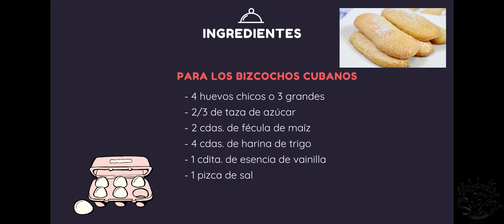BIZCOCHO PARA TIRAMISU CUBANO: Úsalos para acompañar el té, el café o un helado.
Hoy tocó postre de domingoacuatromanos con estos bizcochoscubanos riquísimos...Comerlos fue como regresar a Cuba por un momento. No dejes de prepararlos en casa, llevan pocos ingredientes y es bastante fácil su preparación...
Un abrazo sazonero!

Ingredientes:
- 4 huevos chicos o 3 grandes
- 2/3 de taza de azúcar
- 2 cdas. de fécula de maíz
- 4 cdas. de harina de trigo
- 1 cdita. de esencia de vainilla
- 1 pizca de sal